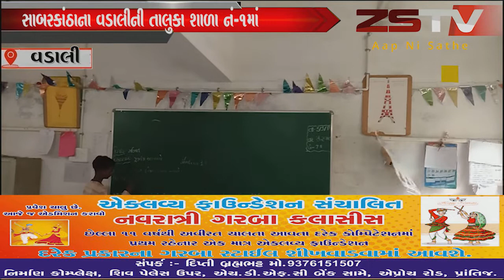સાબરકાંઠાના વડાલીની તાલુકા શાળા નં-૧માં શિક્ષકદિનની ઉજવણી કરવામાં આવી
સાબરકાંઠાના વડાલીની તાલુકા શાળા નં-૧માં શિક્ષકદિનની ઉજવણી કરવામાં આવી // ZSTVNEWS//